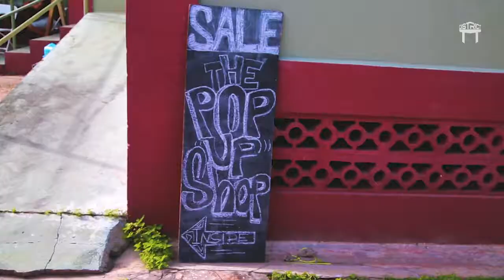District TT Season 3 Promo #2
Season 3 Premiering Wednesday 2nd October 2019
8 pm On TEMPO NETWORKS & Continuing Every Wednesday.

District TT takes pride in being open to diversity & is receptive to multiple genres as well as emerging or seasoned performers & entrepreneurs. The show puts the best of our local, regional & international talent on display for the world appreciate.
District TT Currently Airing In 22 Countries In The Caribbean & 8 States In U.S.A, Give Thanks To TEMPO NETWORKS .
View DISTRICT TT ON
TEMPO NETWORKS In Places Such As

Suriname
Grenada
Barbados
St Vincent & Grenadines
Curacao
St Lucia
Dominica
Montserrat
Antigua & Barbuda
St Kitts & Nevis
St Maarten &
St Martin
Anguilla
US Virgin Islands
The British Virgin Islands
Bermuda
Bahamas
Turks & Caicos
Hati
Jamaica
Cayman Islands
Trinidad & Tobago

[: U.S.A:]
New York: New Jersey : Connecticut: Pennsylvania
Call OPTIMUM
Also On :Verizon:
Boston
Baltimore
Philadelphia
Washington DC

djflexx868

twissfamily